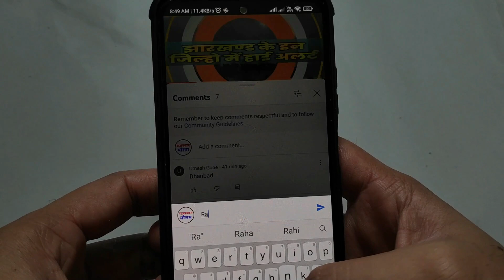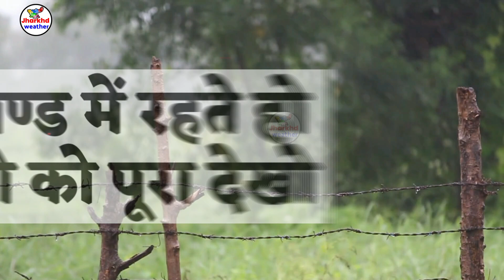Jharkhand Weather 11 MAY 2022 झारखंड में भारी बारिश होगी 11 मई 2022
दोस्तोंइस विडियो मई आपको झारखंड क सभी जिल्हो की मौसम की जानकारी बताने वाला हु तो आप विडियो को पूरा जरुर देखना
  11 MAY 2022 झारखंड में भारी बारिश होगी 11 मई 2022
jharkhand weather
jharkhand weather news
jharkhand mausam
jharkhand vedar
मौसम जानकारी
solved question
झारखंड मौसम
झारखंड का मौसम मई  2022
जून का मौसम झारखंड chanho
  11 MAY 2022 झारखंड में भारी बारिश होगी 11 मई 2022

  11 MAY 2022 झारखंड में भारी बारिश होगी 11 मई 2022
  11 MAY 2022 झारखंड में भारी बारिश होगी 11 मई 2022